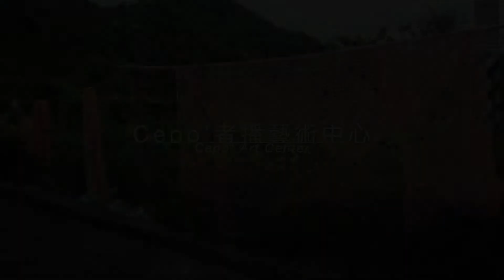轉身之藝＿cepo‘ 者播藝文中心